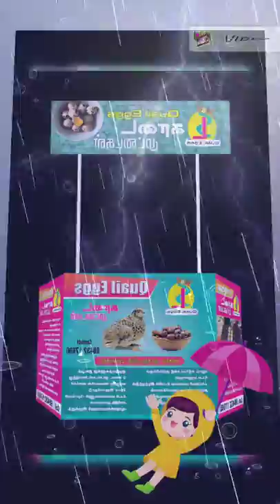SL Quail Eggs